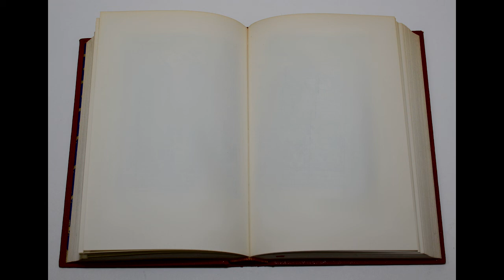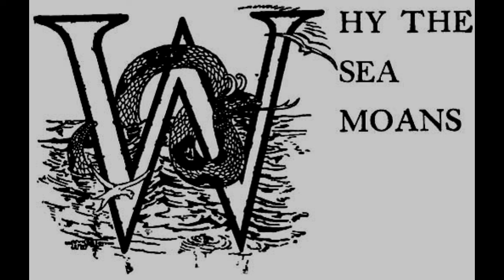Brazil: Why The Sea Moans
The Sad Story of Princess Dionysia, Labismena, and three of the most beautiful dresses you can imagine.
Fairy Tales From Brazil
How and Why Tales from Brazilian Folk-lore
By Elsie Spicer Eels
Illustrations by Helen M. Barton.